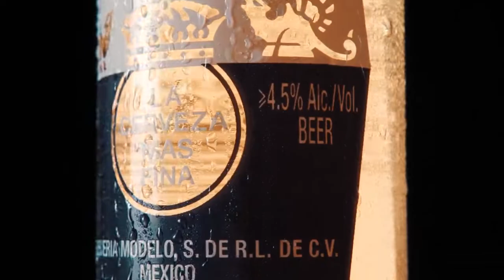CORONA 科罗娜啤酒广告